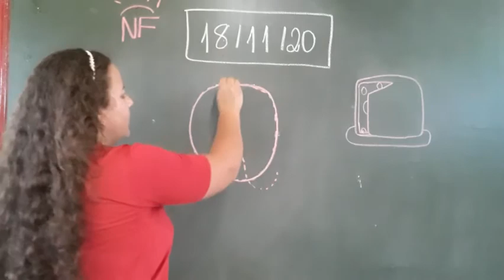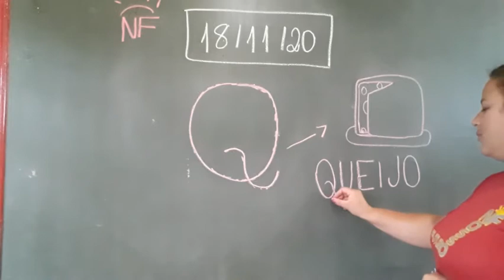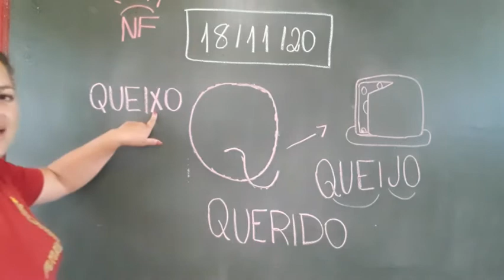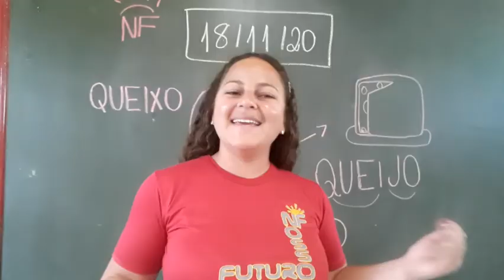Jardim II A- Palavras inciadas com a letra Q.